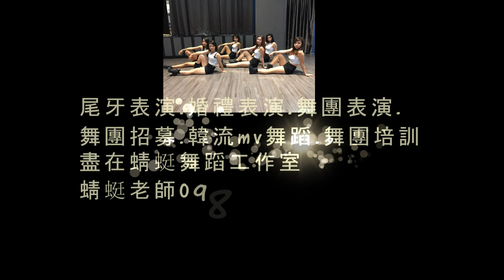4MINUTE - '미쳐(Crazy)'mirrored dance cover 蜻蜓老師.0983392236蜻蜓舞蹈工作室.練舞場地租借.舞團表演.尾牙春酒.婚禮表演.MV舞蹈.舞團培訓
蜻蜓舞蹈工作室服務內容:提供最新K-POP韓流舞蹈資訊.舞團表演.舞團培訓.商演活動.尾牙表演.婚禮表演指導.展場走秀.藝能培訓.藝人站台表演.舞蹈場地租借

尾牙春酒活動及婚禮表演包辦服務內容:

1. 幫您規劃表演內容
2. 提供音樂剪接錄製，影片製作
3. 提供服裝、道具出租及諮詢
4. 包辦活動營業時間採預約方式.時間彈性皆可配合
5. 可配府至公司
請專業表演有以下服務:
1.專業舞團表演.
2.辣妹表演.
3.魔術表演.
4.特技表演.
5.酷炫LED秀.
6.小丑雜技表演.
7.雷射電幻秀.
8.變臉.
9.花式調酒.
10.樂團.
11.另有專業活動主持人

舞團招募:
年齡16~30歲以內，男女不拘，有舞蹈底子.舞台經驗極佳，常有節慶活動、演唱會舞者、藝人伴舞、電視節目、廣告活動、平面活動、週年慶、尾牙晚會、婚禮會宴、私人舞會、派對、ＭＶ拍攝等通告。
舞團有很多演出的機會！快來加入我們！

舞蹈場地租借
週一至週五
10:00-12:00 每小時/200
13:00-17:00 每小時/300
17:00-21:00 每小時/500
21:00-01:00 每小時/100
週六至週日
10:00-21:00 每小時/500
21:00-01:00 每小時/100

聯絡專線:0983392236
蜻蜓老師FB:何琦婷